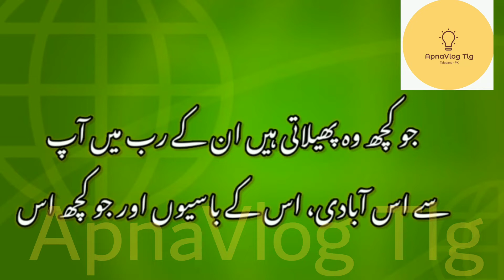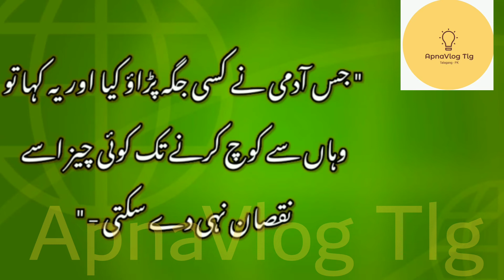Daily Hadith | Hadees Mubarak | Travel To Other City